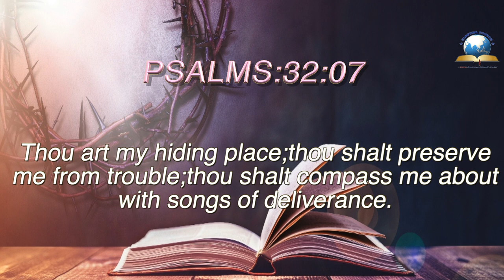Today's English Bible Verse I Today’s English Bible Words [27/08/2021] I English Bible Verse